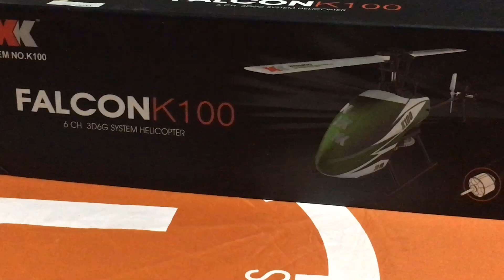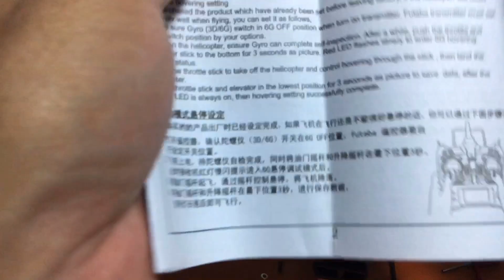ラジコンヘリ K100 修理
ローター発射して飛ばせなくなり
ようやく部品が届きました
これで2機飛ばせる(*≧∀≦*)